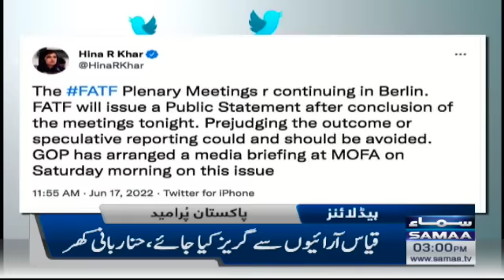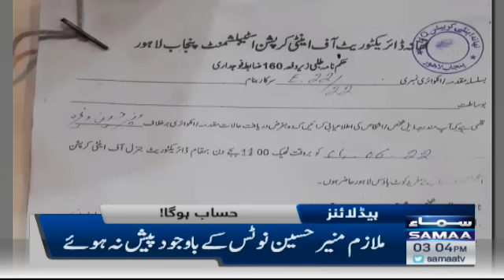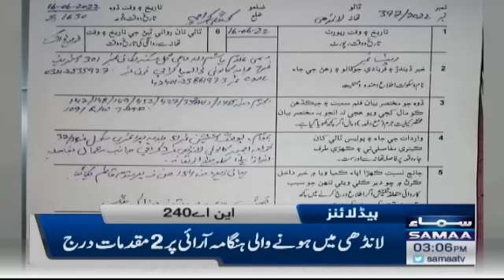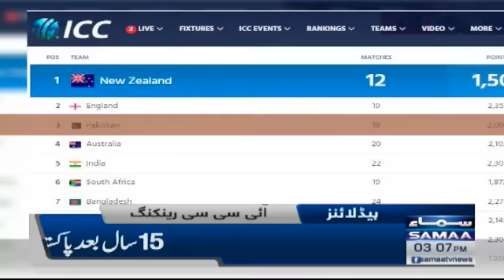Samaa News Headlines 3pm - SAMAA TV - 17 June 2022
Imran Khan, PM Shehbaz Sharif, Budget 2022-23, Budget, Petrol, Petrol Price, Live news, News, Miftah Ismail